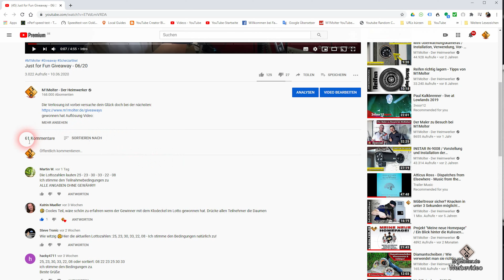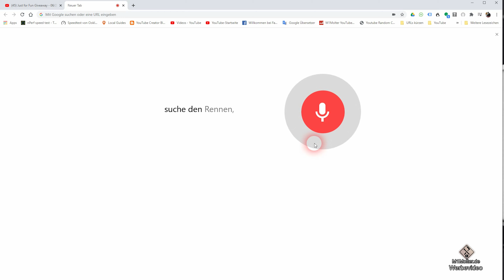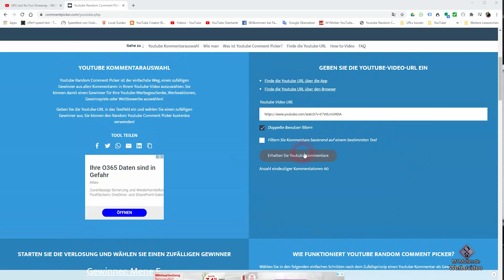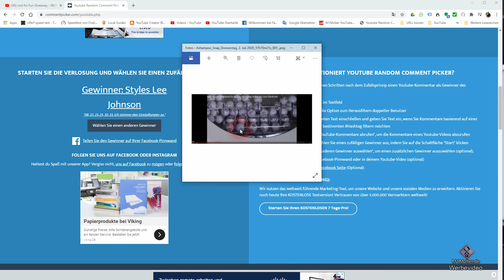Auflösung des Just for Fun Giveaway - 06/20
🔻 Produkt aus dem Video🔻 (Anzeige):
✅ Lotto - Klodeckel zum Lottozahlen vorhersagen😉: ★

✔ Themen in diesem Video: ▼
Ermittlung der Gewinner:

00:00 Intro
00:20 Welche Bedingungen hatte ich gestellt?
00:51 Das war die richtige Antwort für den Gewinn:
01:40 So werden die Gewinner ermittelt:
03:10 Ungültiger Kommentar
03:27 Der erste Gewinner!
04:39 Der zweite Gewinner!
05:08 Ungültiger Kommentar
05:26 Der dritte Gewinner!
06:00 Herzlichen Glückwunsch den Gewinnern! So kommt ihr an euren Gewinn:
08:00 Nicht gewonnen? Hier gibt es eine weitere Chance:
09:00 Verabschiedung & Endcard

🚩 Meine Fanartikel: ▼

☝ zusätzliche Informationen ▼

Mit ★ gekennzeichnete Links in meiner Videobeschreibung sind Afilliate-Links . Das Anklicken der Links verschiedener Händler auf dieser Seite und der Abschluss eines Kaufs kann dazu führen, dass diese Seite eine Provision verdient. Danke für eure Unterstützung.

§ Rechtliches ▼

©  impressum ▼